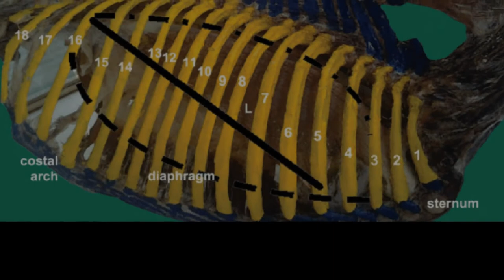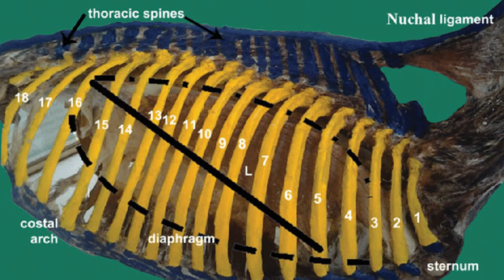Carcass Evaluation | Meat Technology Lec 8 | Mehwish Zarlasht